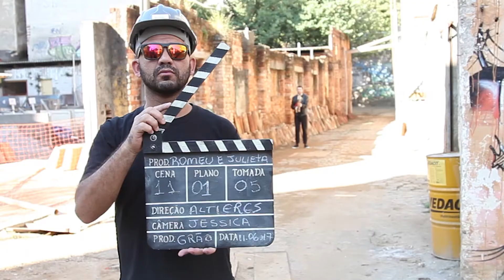Cinema Acessível 2017 - SESC VIla Mariana - teaser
versão 02 do teaser da Oficina de Cinema Acessível 2017 do SESC Vila Mariana.